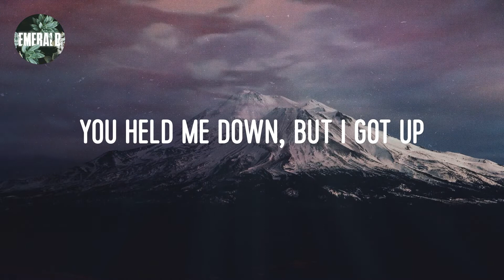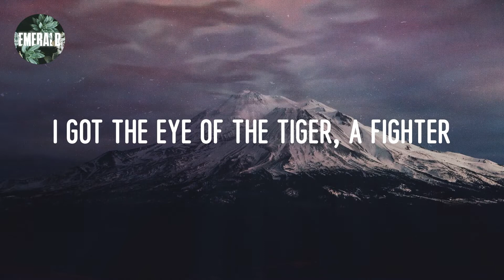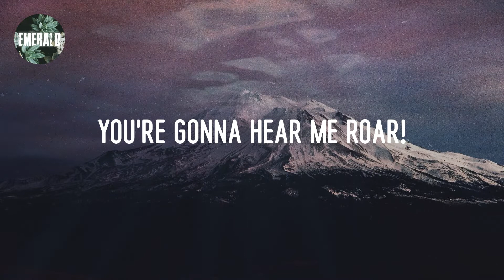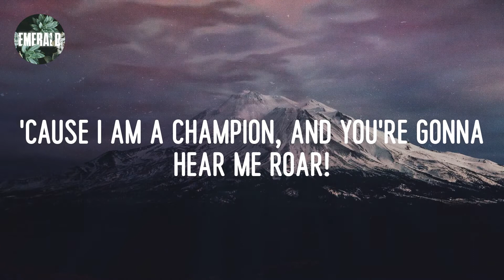Katy Perry - Roar (lyrics)